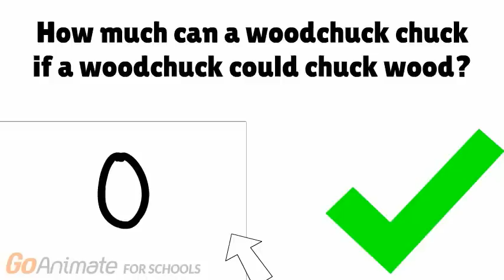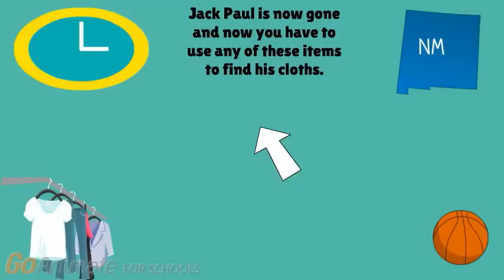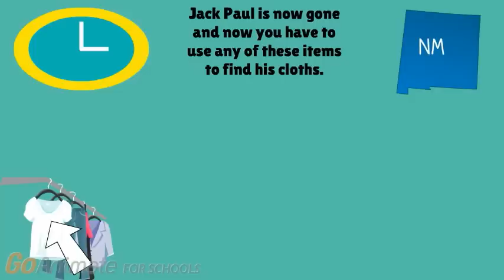(FAN MADE) I Play Jack Paul Simulator 10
Credit to MimeFan2015
Credit Canadian Scout for the Jack Paul character.
Credit to gsn93 for the Jeopardy Think mashup
Credit To Sony For The Jeopardy Theme Song
Credit To Microsoft for the Windows XP sound